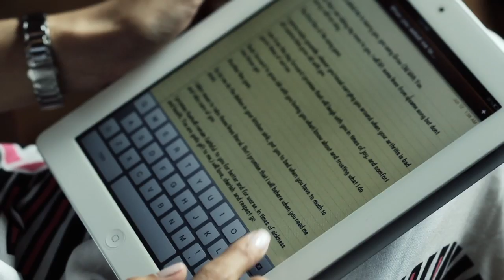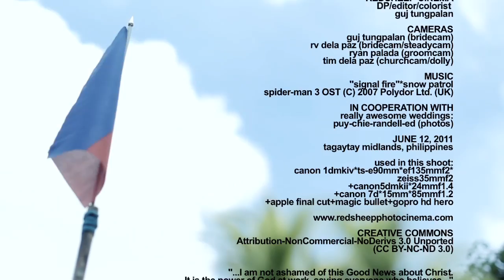Tagaytay Midlands Wedding Video (Same Day Edit) // "Signal Fire" * Snow Patrol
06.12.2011 Madre de Dios Chapel + Tagaytay Midlands Veranda, Tagaytay Midlands, Philippines. Lem*Rox. (Director's Cut)

"Signal Fire" * Snow Patrol from the original soundtrack of Spider-man 3. (C) 2007 Polydor Ltd. (UK)

Canon EOS 1D MK IV + 5D MK II + 7D. Canon TS-17mm, 90mm. Canon EF 24mm f/1.4L II, 50mm f/1.2L, 85mm f/1.2L II, 135mm f/2L, 200mm f/2.8L. Apple Final Cut. Magic Bullet. Glidecam, glidetrack, Manfrotto tripods and supports. GoPro HD Hero.